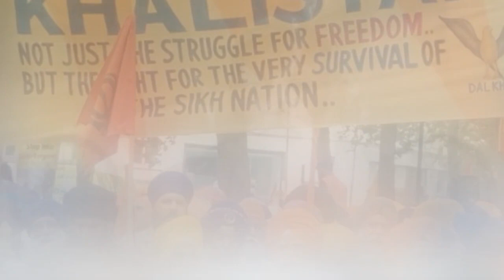Indian Agency Headquarter Under Attack & Pakistan | Pm Modi Worried